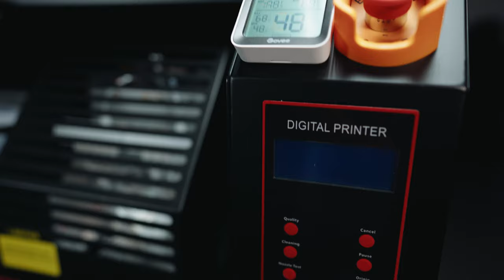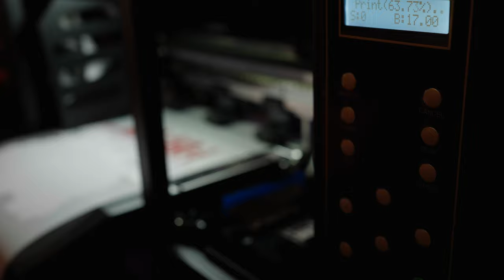DTF MASTERCLASS ™ | A must for all DTF (Direct to Film) Printer users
The DTF Master Class™ is a must for all DTF (Direct to Film) users! Unmissable to the last ounce.

Over six hours of video training, split up into compact modules, each touching on a shared theme, each spot on so you get exactly what you need to move on to the next step. Each of the modules includes a variety of carefully crafted chapters with hands-on instruction and much more.

As you get started with DTF printing for the first time, training is the key to getting up and running quickly. While resources are available on Facebook, Google, and Youtube; that information is scattered and can be conflicting, or outdated. After investing a significant amount of money into your new print operation, you will want to quickly master the equipment so that you can focus on growing your business. The last thing you want to do is let your equipment sit unused or become a source of frustration as you struggle to get great results.

This DTF Masterclass ™ applies to popular DTF Printers and specifically covers the UNINET DTF ™ and DTFPRO ™ Printers in great detail; and also provides general training on common DTF procedures for all DTF printers including but not limited to:

SETUP
INK TANK ASSEMBLY
CARRIAGE UNLOCKING
ROLL MEDIA INSTALLATION
FIRST TIME POWERUP
FIRST TIME INK FILLING & LINE CHARGING
NOZZLES & CLEANING CYCLES

SOFTWARE INSTALLATION & PRINTER CONNECTION
INTRO TO PRINTEXP
INSTALLING FLEXI
PRINTEXP AND INITIAL PRINTER CONNECTION

DRYER SETUP & OPERATION
DRYER INTRODUCTION
DRYER OPERATION

PRINTER CALIBRATION & TEST PRINT
CALIBRATING THE PRINT HEADS
PREPARING A JOB WITH FLEXI
TEST PRINT
MANUAL BAKING
TRANSFERRING TO A SHIRT
MORE RESOURCES

Your future. Our business. Boy, do we mean it!

Chances are you recently got a new DTF printer; or maybe you've been considering to get one but are apprehensive. Whatever it is, now's your chance to learn everything there is to know about the Direct to Film printing superpowers. The DTF Master Class ™Video Series was specially designed with a single objective in mind: Giving you all the knowledge needed to inspire you to grow your business even more.